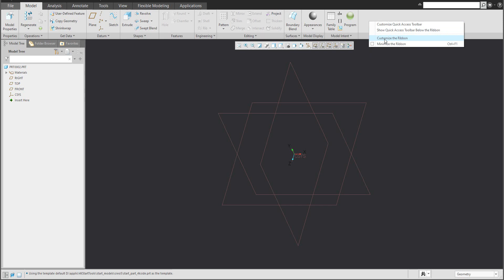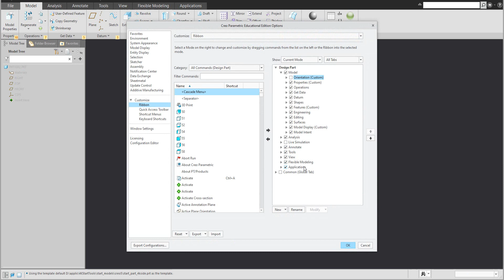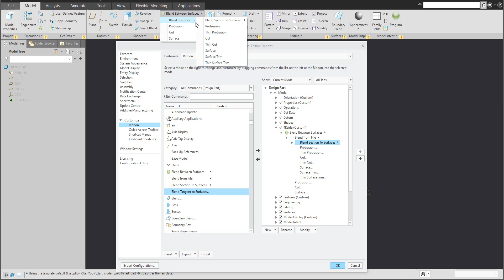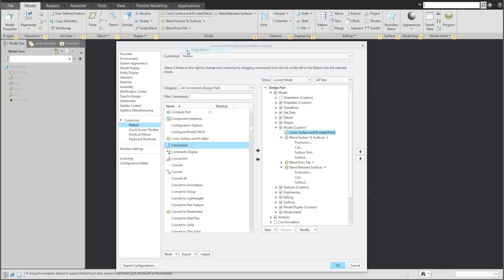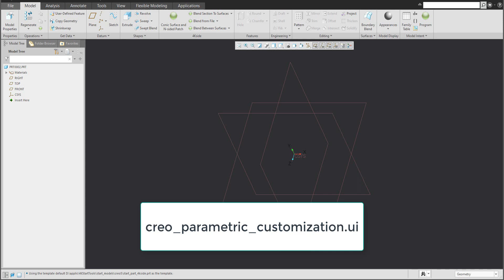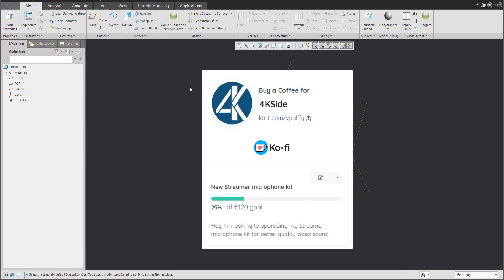Creo Customization: Understanding of creo_parametric_customization.ui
Do you need to setup your custom position of icons in Creo - here is the explanation How to manage Tabs, Icons and features in the Creo menu.

I'm looking to upgrading my Streamer microphone kit for better quality video sound.